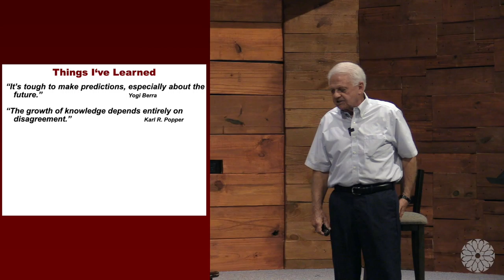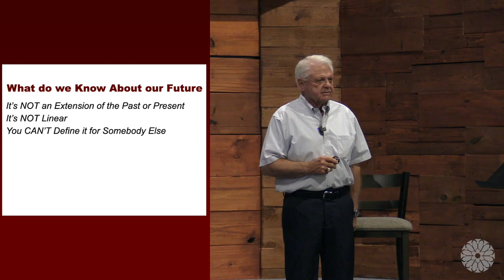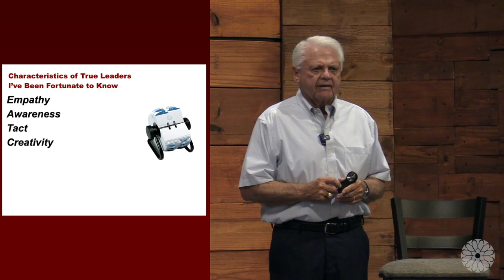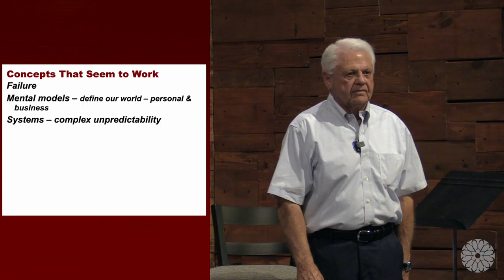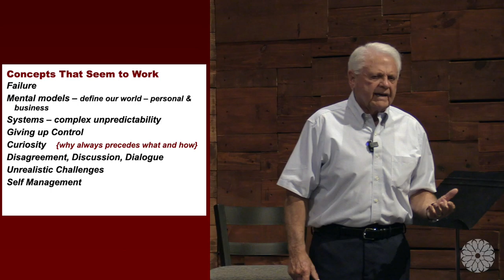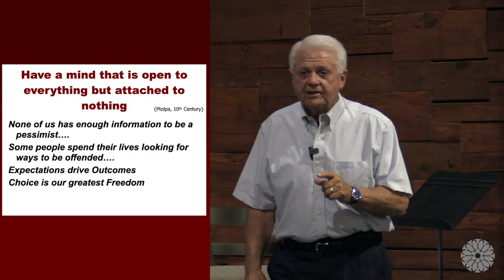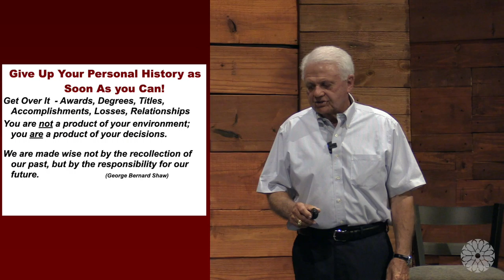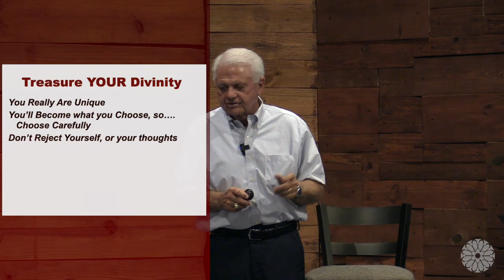The Rolodex: Mike Workman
A&M UMC College Ministry presents The Rolodex! This is a "Ted Talk" for college students about career paths and faith in life after college.
The speaker featured in this video is the amazing Mike Workman (Industrial Distribution professor, accomplished author, casually used to work with Walt Disney)!!!